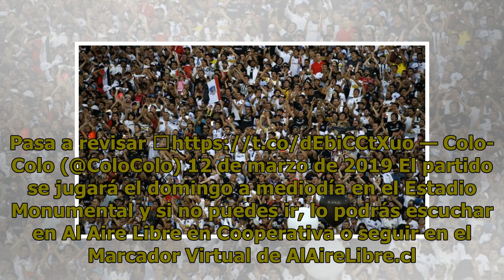Colo Colo rectificó precios de entradas para el clásico con la UC tras molestia de los hinchas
12/03/2019 Los albos en primera instancia informaron sobre la venta de tickets con costos muy elevados, desatando la rabia de los fanáticos. Colo Colo, durante esta jornada, estuvo envuelto en una fuerte polémica con sus hinchas, debido al precio de las entradas para el clásico que jugará ante Unive...